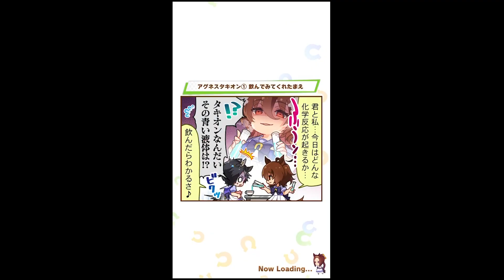【ウマ娘ガチャ】メジロブライト出るまで引いてみる【サクサク動画】【すり抜け】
3/18（金）に実装された★3メジロブライト（CV：大西綺華）をお迎えしたいと思います。
虹が出ていない所は1.5倍速で早送りしているので適当にサクサクご覧ください。

スペちゃんのメインストーリー第1部の最終章でウイニングライブ「NEXT FRONTIER」の歌唱メンバーにメジロブライトさんがいた為、これはお迎えしないといけないと思いましたので、出るまで引いてみたら致命傷で済みました。

すり抜けがね。神引きか爆死か…。

その次は1万人を迎えるので、1万人達成した際には何か達成記念的な企画を考えていますが面白いのが思いつかない…。